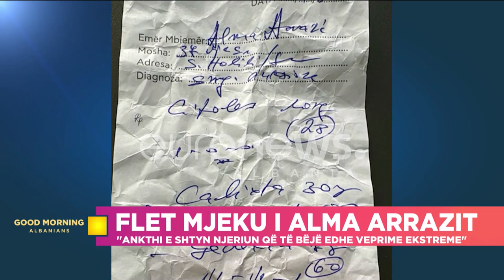Psikiatri që dha recetën e Alma Arrazit: Burrin ia njihja, ka biznes celularësh